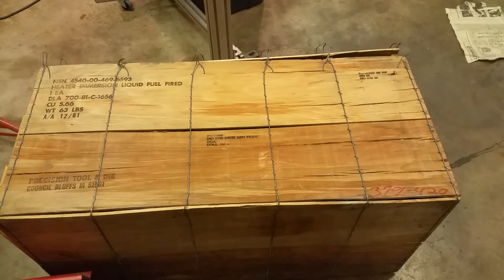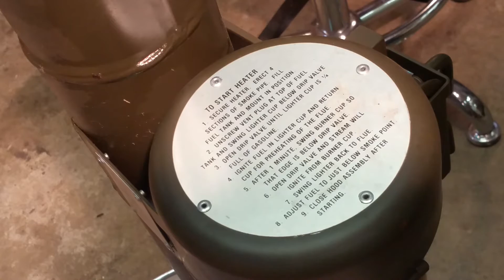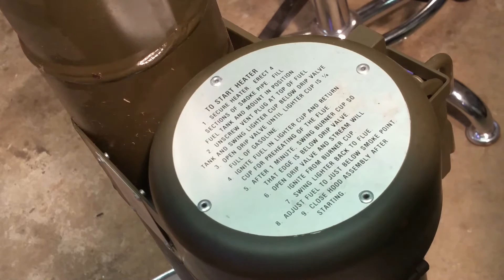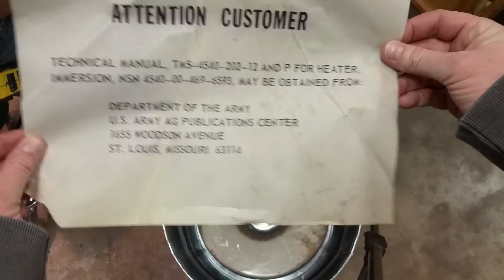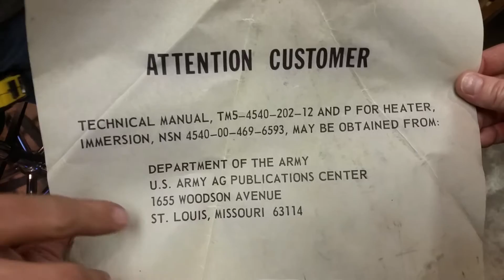WW2 & Vietnam immersion heater, Field kitchen by Heather and Don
Here, Heather and Don do an unboxing, setup, and test of a "new in box" 1981 US Military Heater Immersion Liquid Fuel Fired; from Precision Tool & Die, Council Bluffs, IA. NSN 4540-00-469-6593

Be sure to check out MREsteve's videos of MRE rations